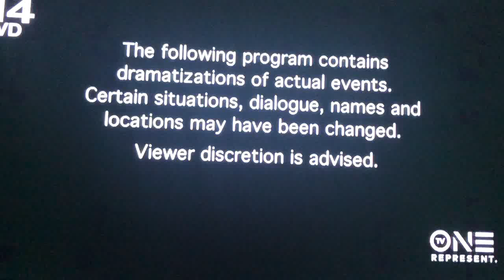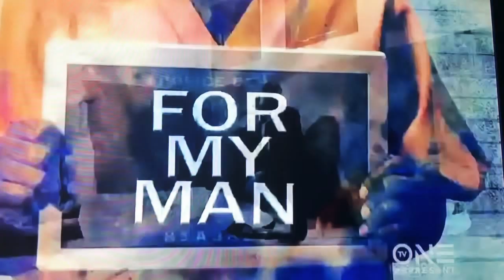For My Man S4 E12 - cook/Satterwhite🌹🌹🌹